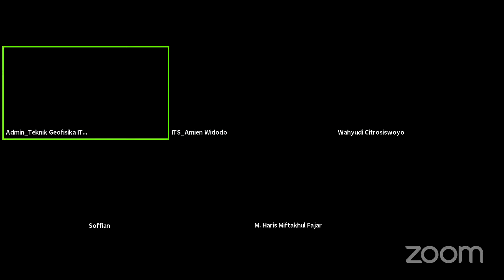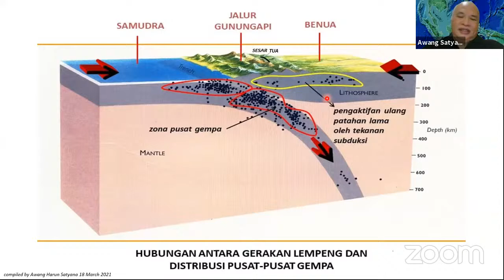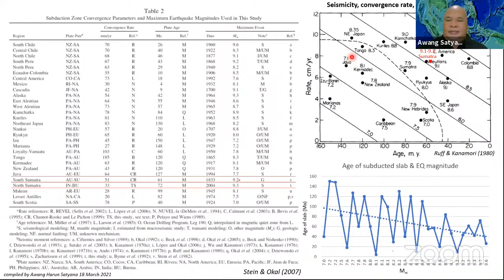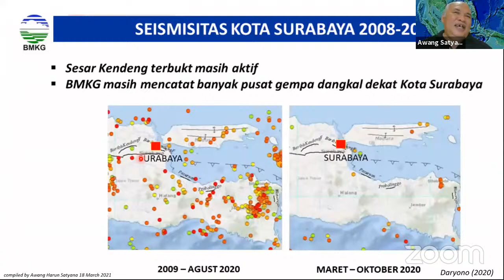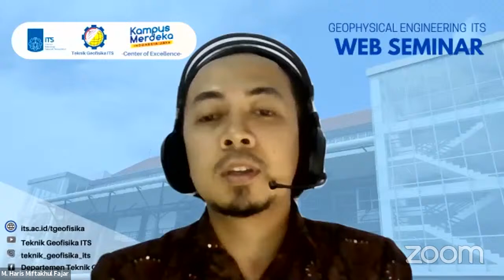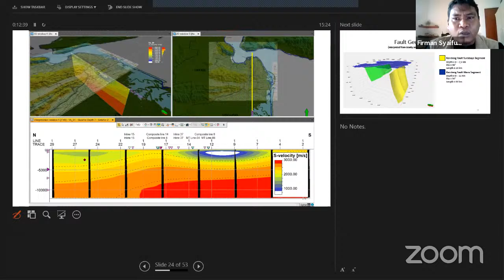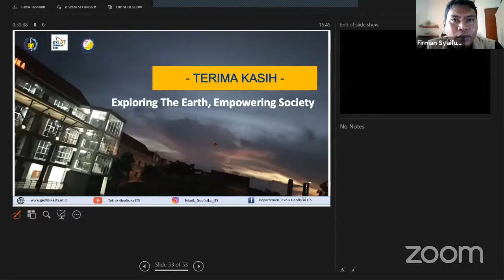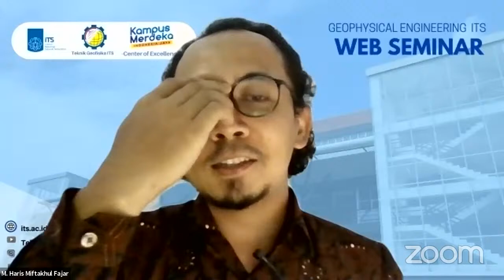Web Seminar#34 Memahami Geologi Kegempaan Megathrust Dan Sesar Aktif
Teknik Geofisika ITS bekerjasama dengan HAGI Komwil Surabaya menyelenggarakan webinar bersama Narasumber:

- Awang Harun Satyana (Memahami Geologi Kegempaan Megathrust Jawa-Nusa Tenggara, Intraplate Jawa Timur, dan BackArc Thrust Bali sampai Flores)

- Dr (Cand) Firman Syaifuddin, M.T. (Potensi dan Ancaman Gempa di Kota Surabaya)

dan sebagai Moderator:
M. Haris Miftakhul Fajar, M.Eng (Dosen Teknik Geofisika ITS)

Geophysical Engineering ITS
Teknik Geofisika ITS
Fakultas Teknik Sipil Perencanaan dan Kebumian ITS
Faculty of Civil, Planning and Geo Engineering ITS
Institut Teknologi Sepuluh Nopember